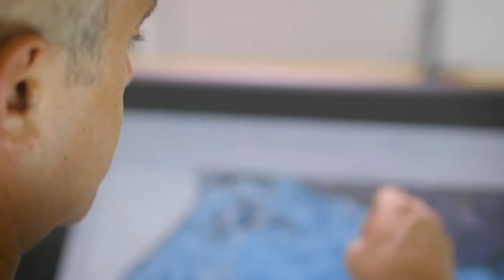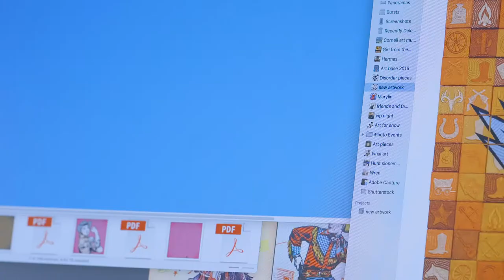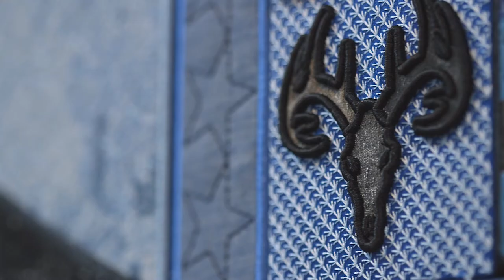Stephen Wilson, the making of 'Americana'